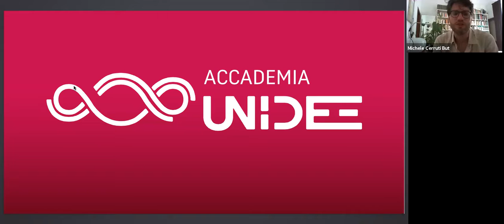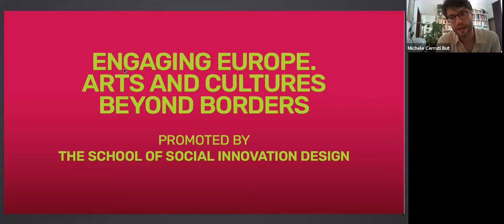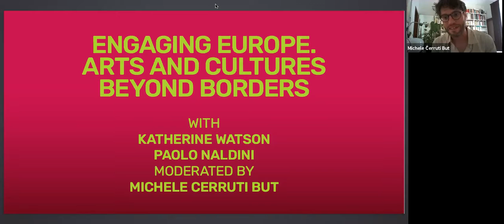UNIDEE TALK 3: Engaging Europe Arts and cultures beyond borders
22nd July 2020
Engaging Europe
Arts and cultures beyond borders
promoted by the school of Social Innovation Design
With
Katherine Watson, Cultural Leader in Residence, Faculty of Arts, University of Groningen
Dejan Kaludjerovic, artist.
Accademia Unidee's international webinar program on the role of Arts and Arts education in practicing changes.
While pandemics strikes at the very top of a wider environmental, socioeconomic and political crisis and both climate change, technocapitalism and geopolitics increase social divides and environmental injustice, we need a paradigm shift. To tackle such a challenge, we need to share and perform new imaginaries. Not only a vision but a responsible practice for shaping an alternative way of living together.
During three webinars on the connection between Art and Society, international guests and academics will discuss how Arts and Arts education may enact a sustainable change.